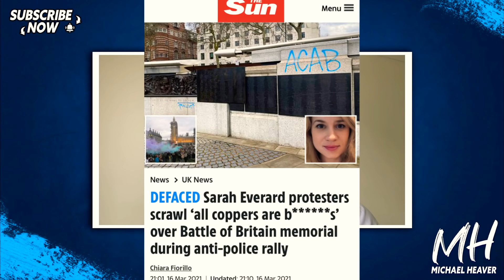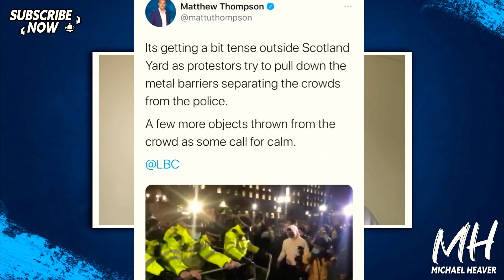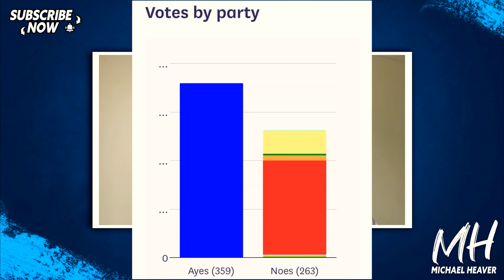War Memorial Vandalised, Churchill Targeted AGAIN By Far-Left In London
"Protestors scrawled "all coppers are b s" over a memorial commemorating the Battle of Britain during an anti-police rally in London." The Sun